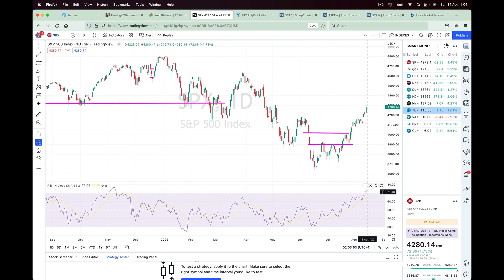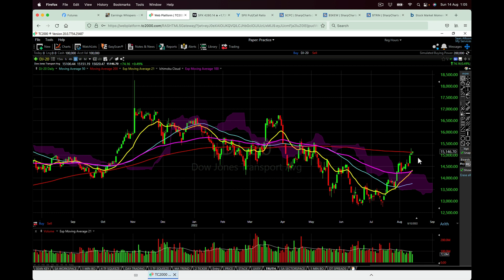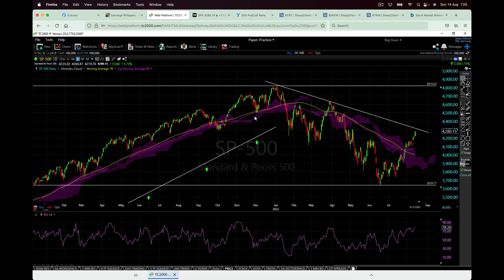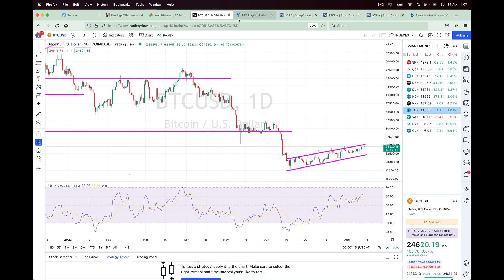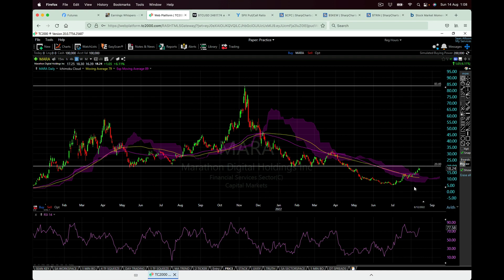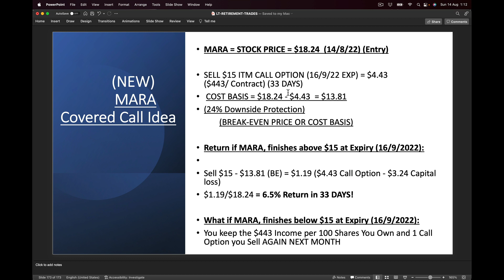How to Make Fast Gains from Bitcoin Mining Stocks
The markets have moved higher and inflation has decreased a little. However the cost of living is still hurting a lot of people.

Employment is now at pre-COVID levels.

I share a detailed overview of the markets in this week's video update.

In this week’s update I also share:

• My market predictions
• The key moving average to watch this week on all indexes
• A promising trading idea